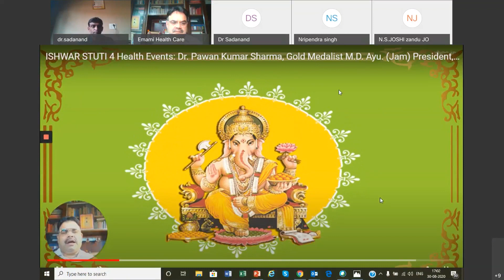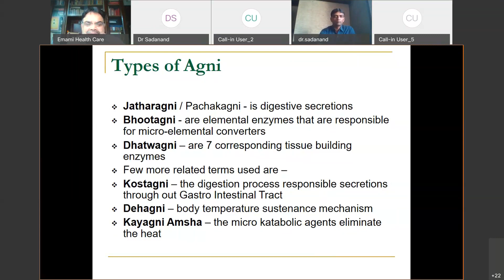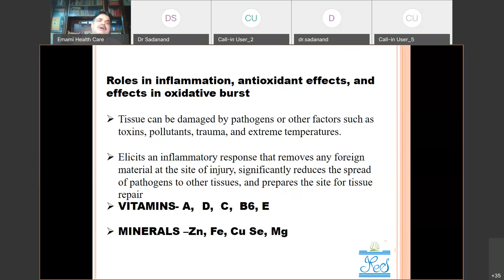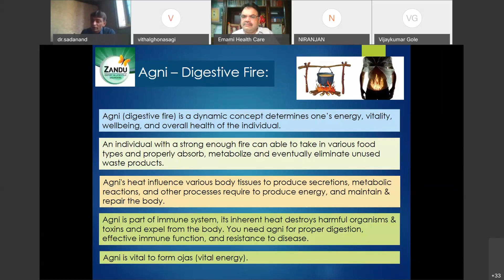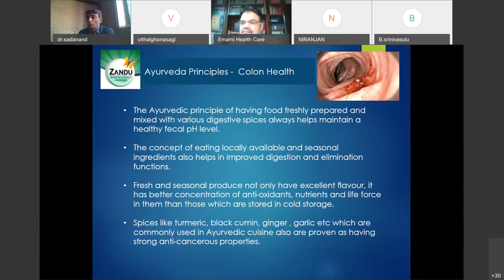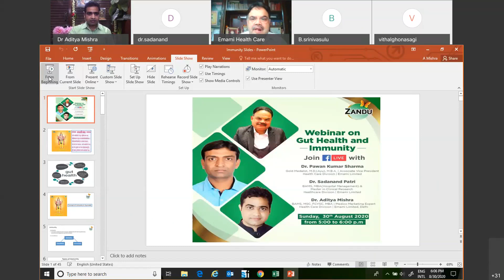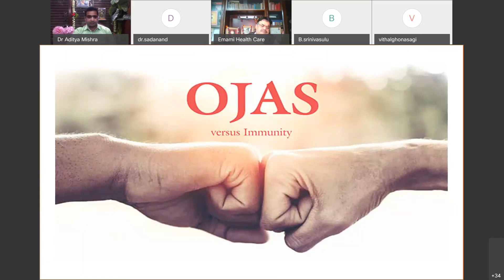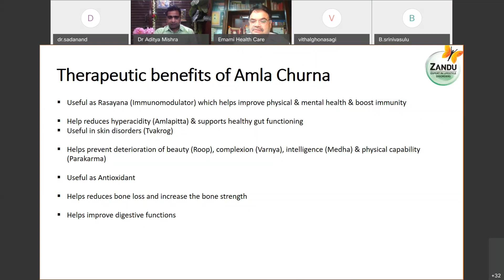AYUSH SAMRIDDHI webinar: GUT HEALTH and IMMUNITY: Dr. Pawan Sharma, Dr Aditya Mishra, Dr Sadanand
AYUSH SAMRIDDHI National webinar :

GUT HEALTH and IMMUNITY 30 08 20

Dr. Pawan Kumar Sharma - GUT HEALTH AGNI and IMMUNITY
Dr Sadanand Patri - GUT HEALTH in AYURVEDA
Dr Aditya Mishra -  IMMUNITY